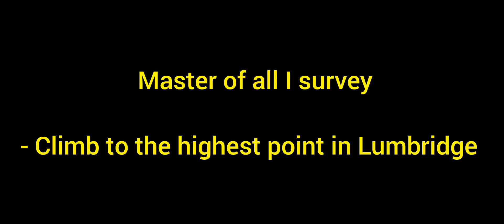Beginners Lumbridge: Master of All I Survey